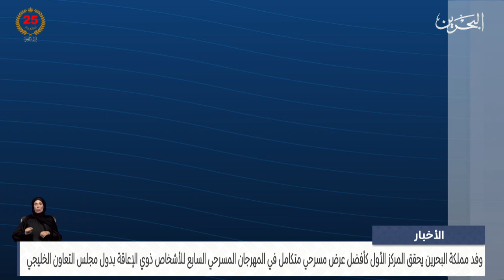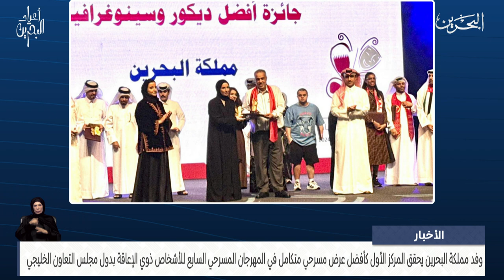الأخبار: وفد مملكة البحرين يحقق المركز الأول كأفضل عرض مسرحي متكامل في المهرجان المسرحي لذوي الإعاقة